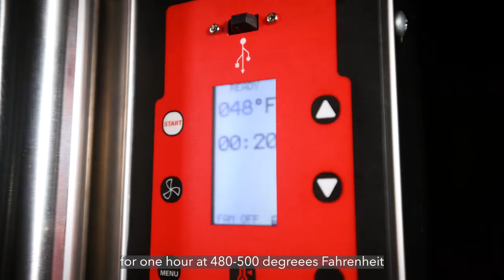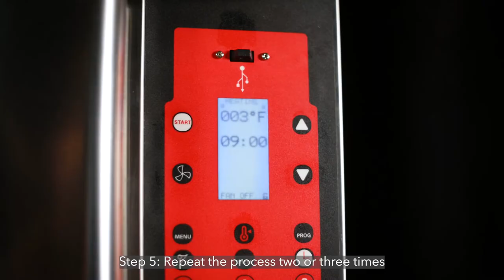How to use Knapp Made Cast Iron Seasoning Wax from BBQ-AID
Our Seasoning and Conditioner can be applied to old and new Cast Iron products, in addition to carbon steel, wooden cutting boards, wooden utensils, dutch ovens, grills, and other kitchenware. Follow the steps provided in this video to ensure proper application and the best results.